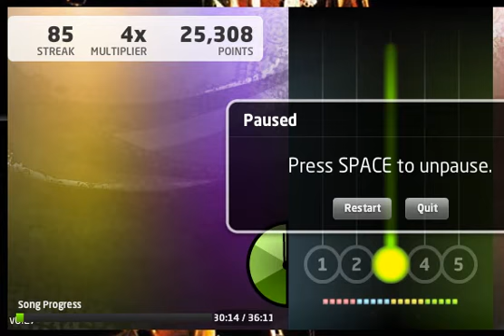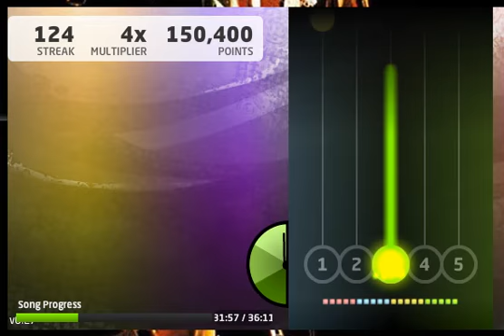[Jam Project] Smoke and Mirrors by Symphony X ~ 99%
Symphony X... a good band... my darling friend like that band...

It's a good song too... The Co-Solo and the lastest rifts are so cool... but the solo is. *impossible ~~cough*

This song is for Wendy, that girl like the band, and I love her too :p

Remember: Share the video in Facebook... Retweet in Twitter, GET THE EMBED CODE! And See you later :p

Song: Smoke And Mirrors
Artist: Symphony X
Mode: Legendary Guitar Tap